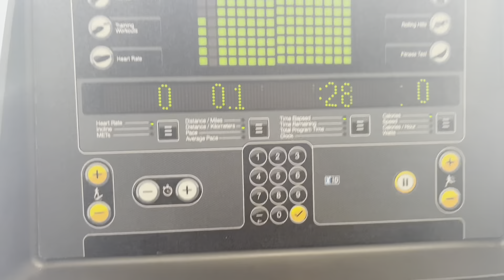Decyzja podjęta, składamy ofertę na mieszkanie za 1.050.000 z prywatna plaża 💥 Dubaj Vlog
Szukamy nowej inwestycji w Dubaju. Mieszkanie na Dubai Creek z prywatna plaza. Zobacz jak zyjemy w Dubaju. Codzienny vlog z Dubaju.